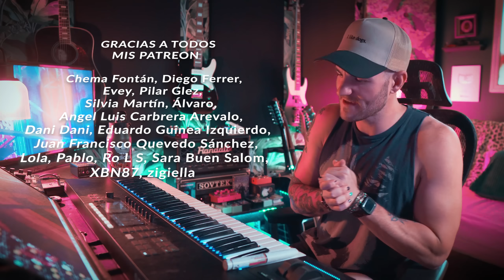Se inspiro Hendrix y Deep Purple en Argentina?